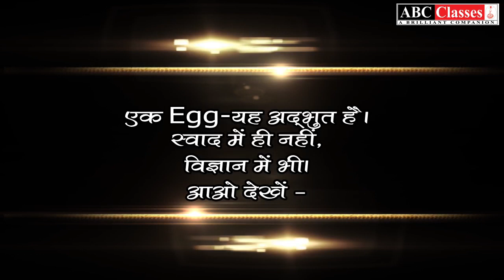Part-3 एक Egg यह अद्भुद है | स्वाद में ही Contact +91 7275285810 For IIT/NEET Complete Physics Cours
Part-3 एक Egg यह अद्भुद है | स्वाद में ही नहीं, विज्ञान में भी | आओ देखें |
ABC Classes